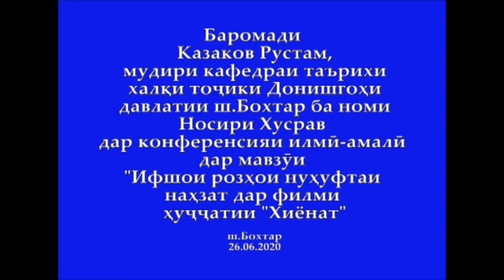Баромади Казаков Рустам дар конференсия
Баромади Казаков Рустам Сафарович мудири кафедраи таърихи халқи тоҷики Донишгоҳи давлатии шаҳри Бохтар ба номи Носири Хусрав дар конференсияи илмӣ-амалӣ дар мавзӯи "Ифшои розҳои нуҳуфтаи наҳзат дар филми ҳуҷҷатии "ХИЁНАТ".
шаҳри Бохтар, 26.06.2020